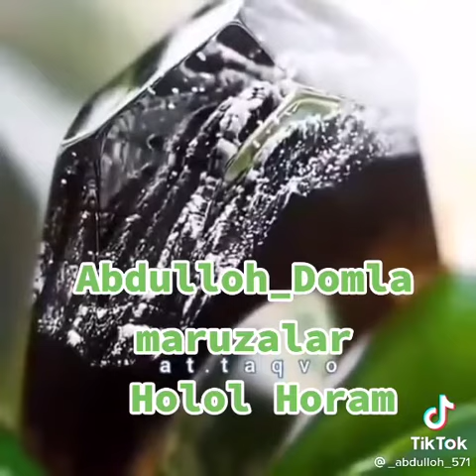АБДУЛЛОХ ДОМЛА МУСУЛЬМОН ОДАМГА ХАРОМ ЙОКМИЙДИ